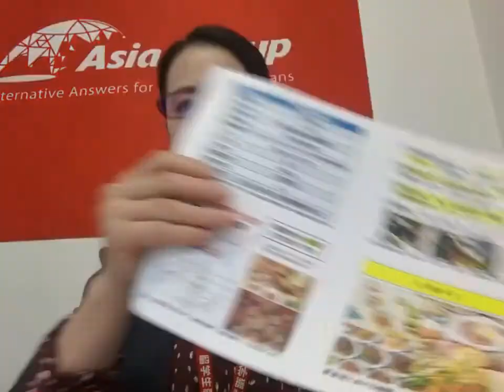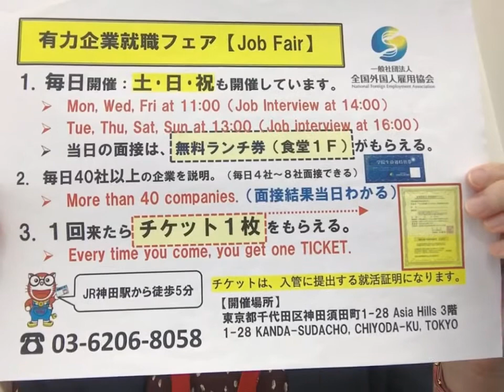大阪府大阪市 正社員4〜5名 飲食 接客・調理・店舗運営 月給180,000円〜 賞与あり 社宅あり 日常会話 新卒ok 外国人就職 留学生仕事 転職ok ビザサポートあり 就活